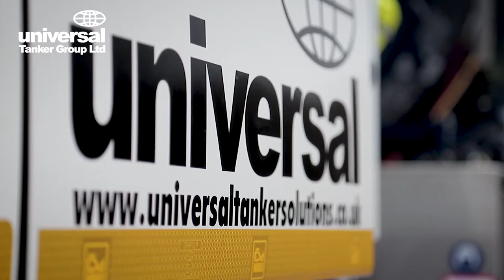Our 50th Whale Tanker | Universal Tanker Group LTD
We welcomed our landmark 50th Tanker from Whale Tankers in Solihull - What better way to mark the occasion than with video!

Linkedin.com/company/universaltankers